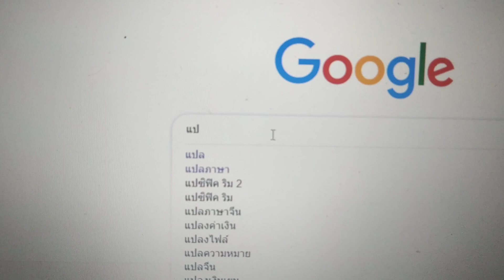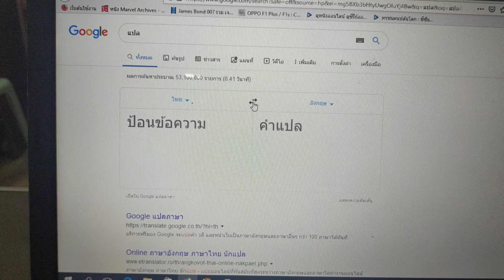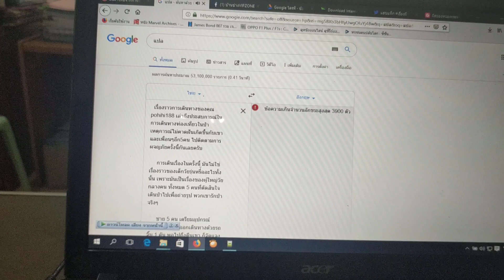วิธีใช้ google อ่านหนังสือให้ฟัง